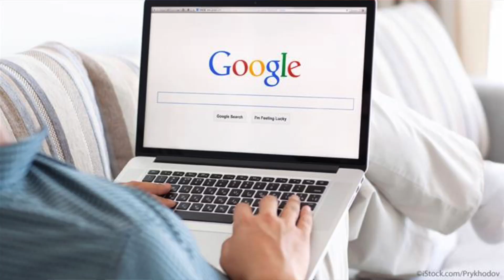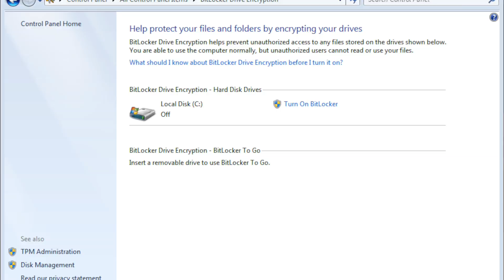Encryption - Full Disk and File Encryption - Security on Top Explained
Namaskaar Dosto, is video mein maine aapse Encryption ke baare mein baat ki hai, Encryption kya hai aur kaise kaam karta hai saath Full Disk Encryption aur File based Encryption kya hai aur aapke liye kyu jaruri hai. Mujhe umeed hai ki aapko yeh video pasand aayegi Encryption ke baare mein.